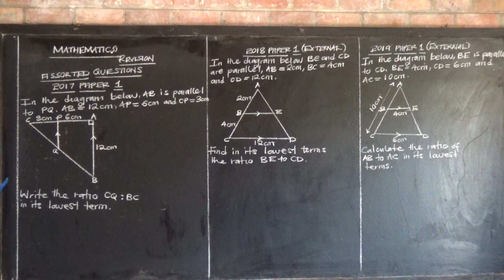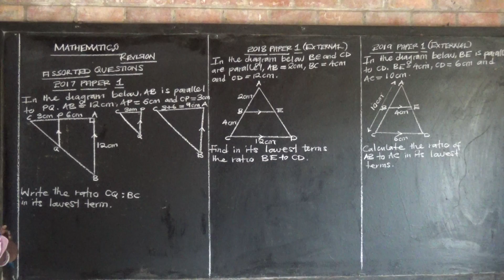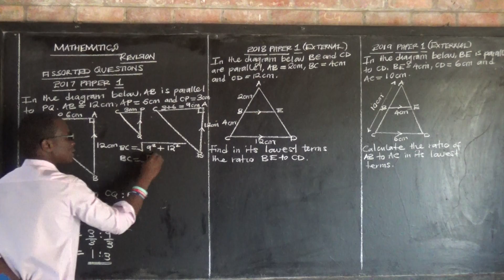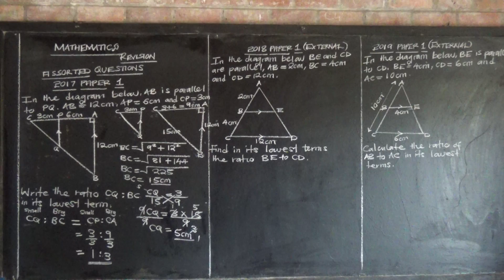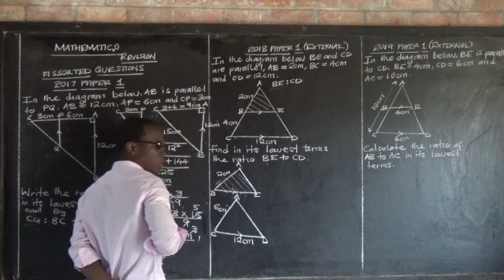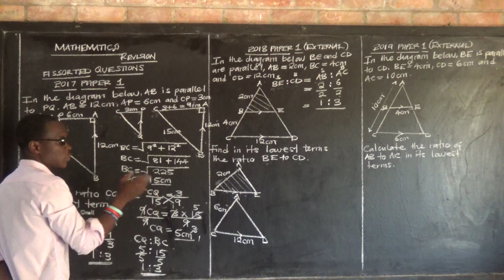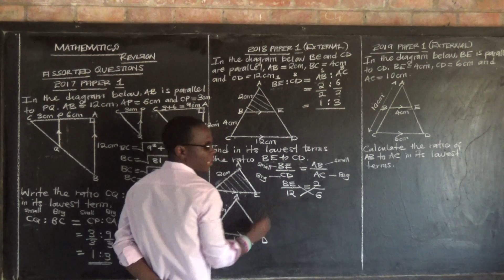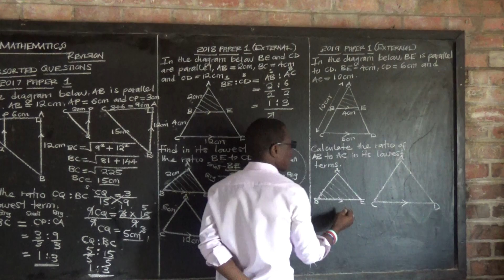ECZ GRADE 9 MATHS PAPER 1 - SIMILARITIES AND CONGRUENCY -